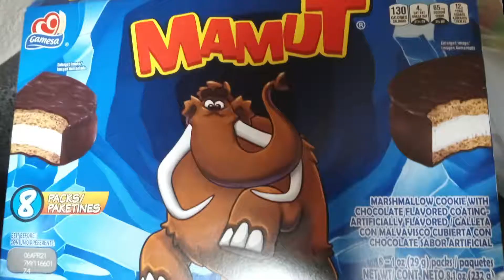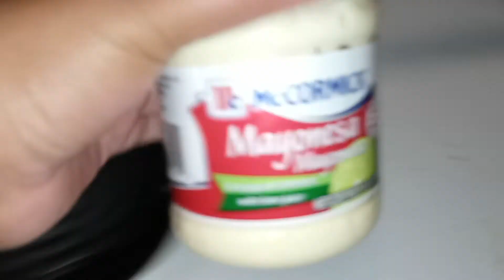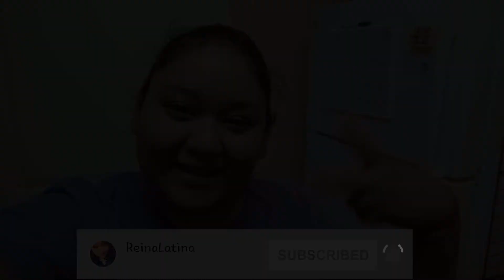My friends try Mexican snacks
I had my friends try non basic Mexican snacks and I realized I'm not a good Mexican friend cuz they hadn't tried some of this stuff!